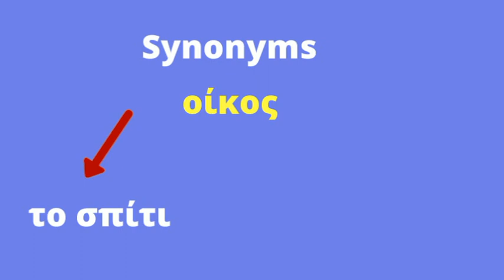GREEK VOCABULARY | Ο οίκος and useful words that include it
Hello!
In this video, we will learn a little bit of Greek vocabulary.
Do you know what οίκος means? Let's find out and also let's see useful words that include it!